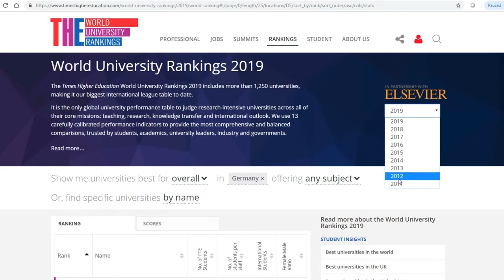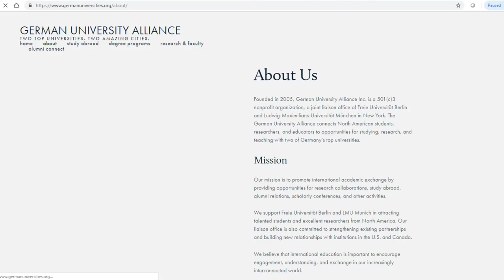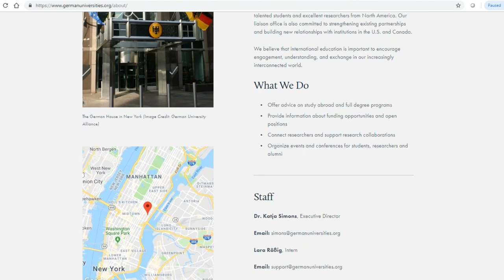Studying at LMU Munich Part 1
The first video offers a first insight into Munich as a city and LMU Munich as a place to study. We are answering questions such as "Why Munich?" or "How is LMU Munich different from North American Universities?".